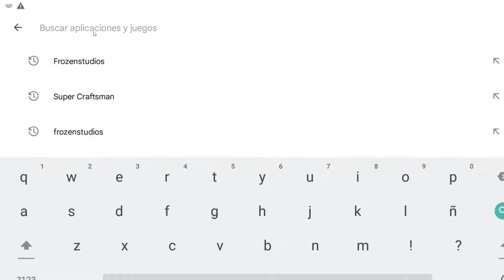¿Qué hay dentro de la base secreta de PEPPA PIG en Minecraft?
AleGame22 descubre qué hay dentro de la base secreta de Peppa Pig en Minecraft. En esta fascinante travesía, AleGame22 descubre en la casa de Peppa Pig una misteriosa sala secreta. ¿Encontraremos a Pepa .Exe?

Dale  ⭐ ⭐ ⭐ ⭐ ⭐

👍 SIGUEME!